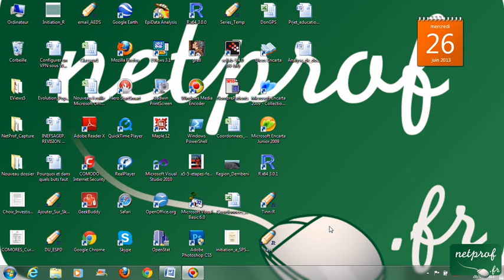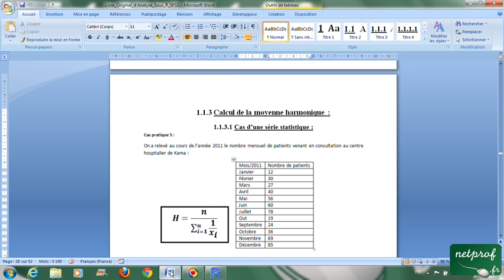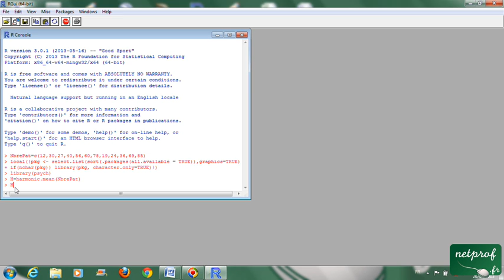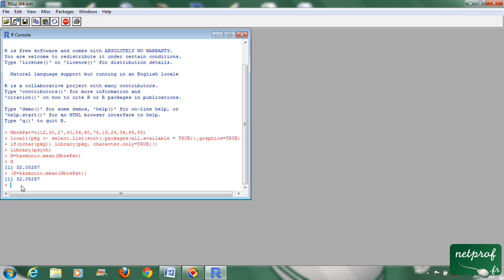Calcul de la moyenne harmonique: Cas d'une série brute